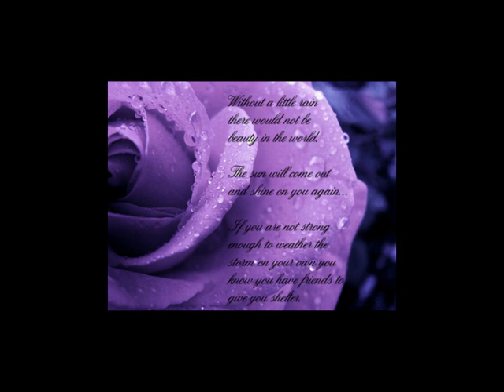Rain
This is my first attempt at a song.  It is not finished but I was wondering what you think.  Please do not be too brutal. :)  The bass line is a bit deep so if you have a good pair of headphones I would suggest you use them.